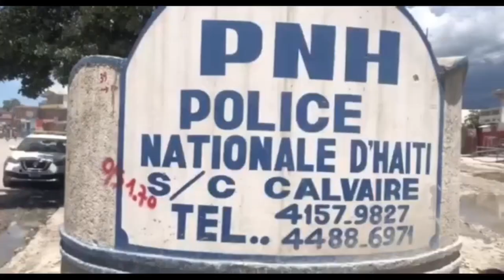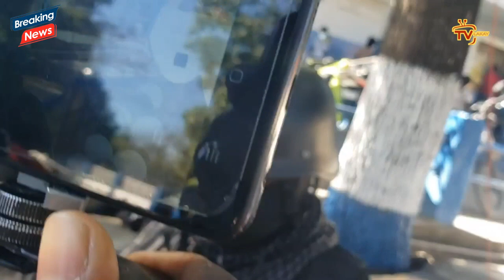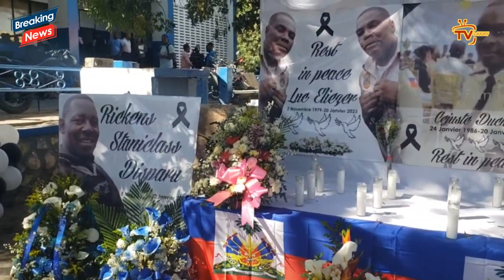DG Elbé nan cho,Yanick Joseph ak FANTOM 509 yo anvayi komisarya Petyonvil...TT deplimen Roody Sanon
Bwa mare, Yanick SPNH 17 ak 2 FANTOM 509 anvayi komisarya Petyonvil..Theriel depatcha Roody Sanon